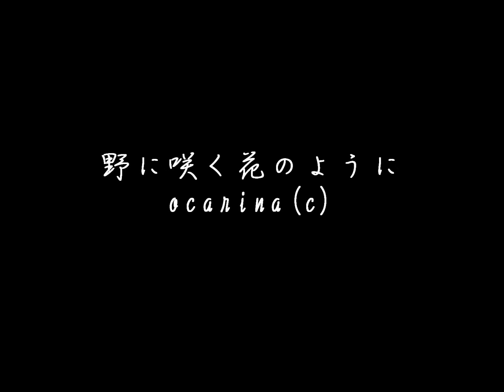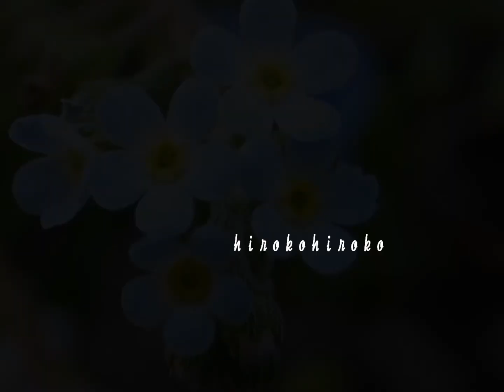野に咲く花のように ocarina(c)